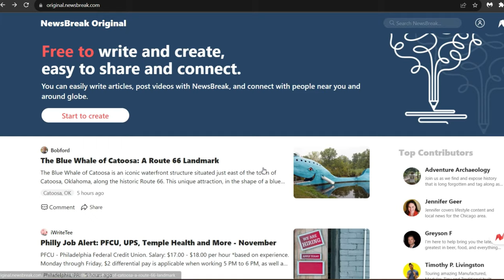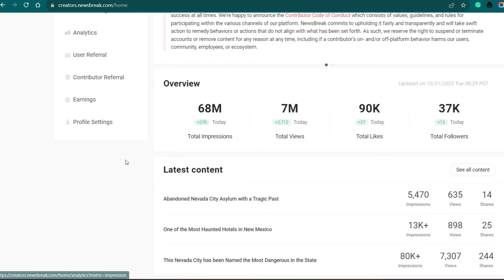Can You Make Money Writing on Newsbreak 2023 | My One-Year Earnings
In this video, I tell you about newsbreak, a platform that you can start writing on that costs you nothing. I go over how you can start and how much money I have made on newsbreak during my first year writing there.

XOXO
S

I didn't realize until complete the audio goes up and down in spots. Sorry! I am still trying to figure out how to use my mic! not sure why it goes in and out.